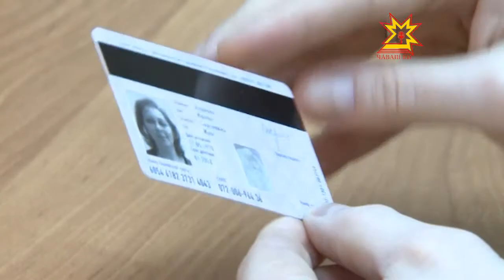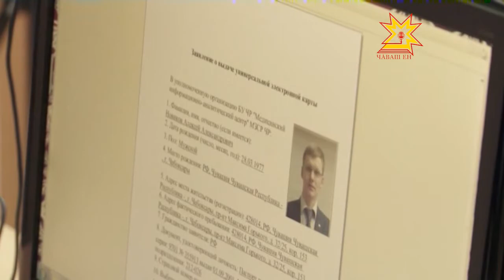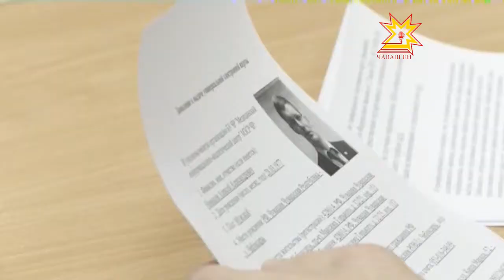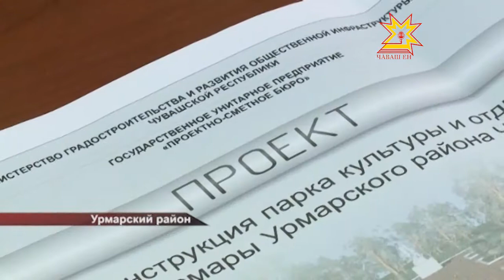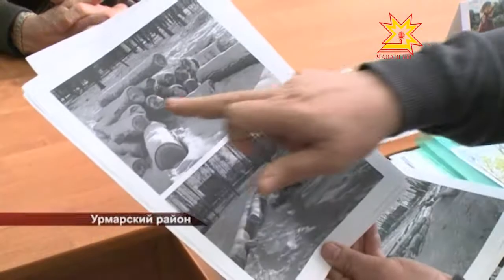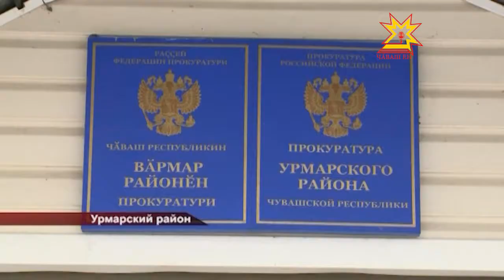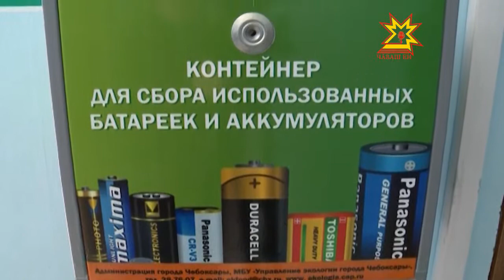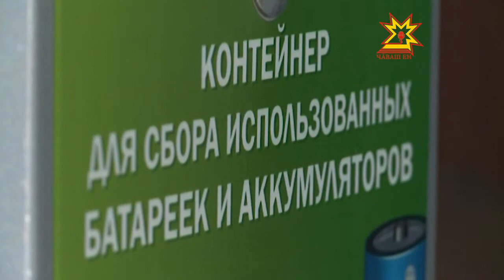Республика 02.04.2013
В выпуске:
- Главврач центральной городской больницы Валентина Теллина встретилась с журналистами
- УЭК можно пользоваться в общественном транспорте
- Как бороться со спайсами обсудили на антинаркотической комиссии
- В системе оповещения населения выявлены огрехи
- Вырубка парка в Урмарах
- Утилизация батареек
- Почти 88 миллионов рублей будет направлено на ремонт чебоксарких дворов
- Бурановские бабушки пообещали приехать в Чебоксары
- Строительство кафедрального собора в сквере имени Чапаева